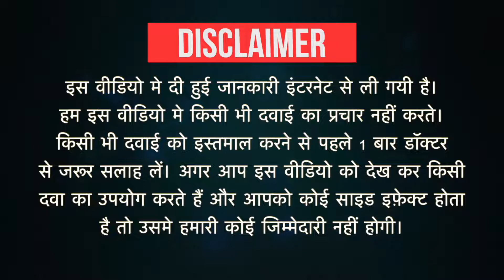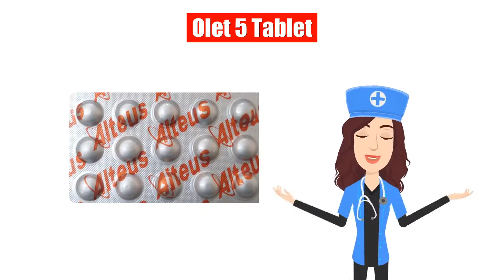Olet 5 Tablet Uses in Hindi | Side Effects | Dose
Olet 5 Tablet Uses in Hindi | Side Effects | Dosage